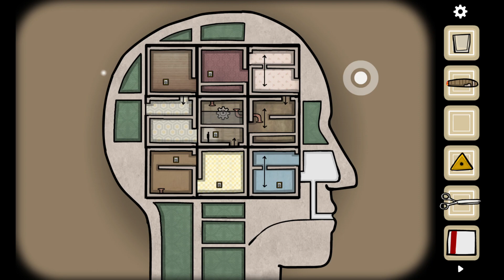Das Fernsehen wird Real - Part 2 (Lets Play Cube Escape Paradox German)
Ein neues Spiel der Cube Escape Serie. Diesmal ein neues großes Spiel, obskur wie immer. Der Detektiv versucht noch immer den Mordfall zu lösen, doch diesmal wird es Realer als je zuvor.

Mit:
Wolf130

Tumbnail:
Wolf130
Lets Play Cube Escape Paradox von WolfBiteLP